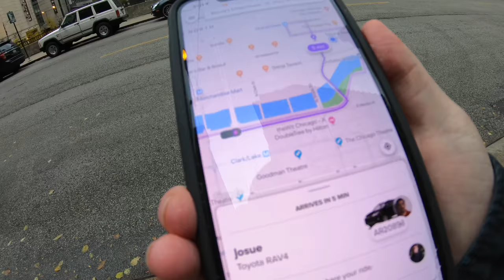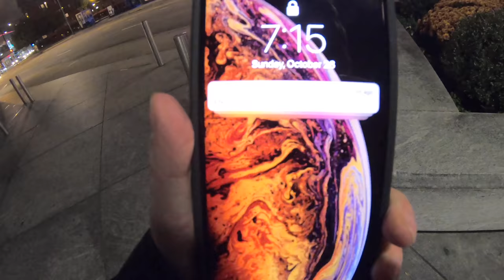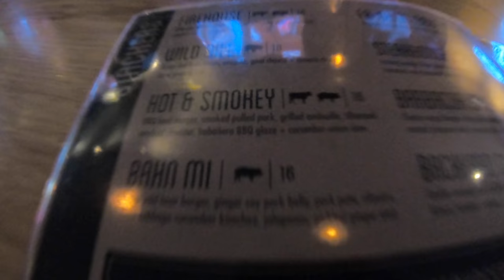Trying Chicago Deep Dish Pizza | Travel Vlog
Join me as I officially try Chicago deep dish pizza in Chicago! Also had to take care of my screen of my iPhone XS Max that I shattered due to falling (with me as well) on a Chicago sidewalk..

October 28th, 2018 Spending :
Lyft : $8.29
UNO's : $14.46
Lyft : $13.36
Apple iPhone Screen Repair : $31
Burger Bar : $23.11 + $4 Tip
Uber : $7.59

Total : $101.81
Synopsis : I have a good feeling I won't spend as much within Europe.. so $100+ days are hopefully behind me..

GEAR USED IN THIS VIDEO :
IPHONE XS MAX

FRIEND ME ON SNAPCHAT : @zackpilcher

Hello, my name is Zack, and I like to (*don't forget the pause*) backpack around the world! I am from Memphis, Tennessee. I have had the travel bug my whole life. I used to go on month long trips with my grandparents to Western USA when I was a kid. Fast forward to summer 2013, we went to Disney World and I went to the Canadian Pavilion at Epcot and saw the O' Canada 360 Circlevision film and I was like, "I want to go to Canada!". Summer 2014 I took a roadtrip up to Toronto, Ontario. Since then I've been traveling around the world.